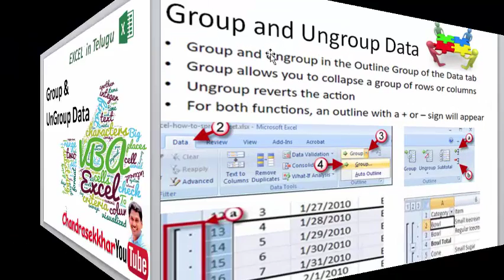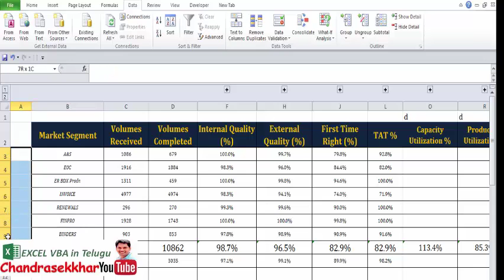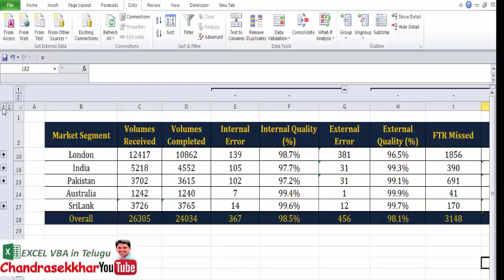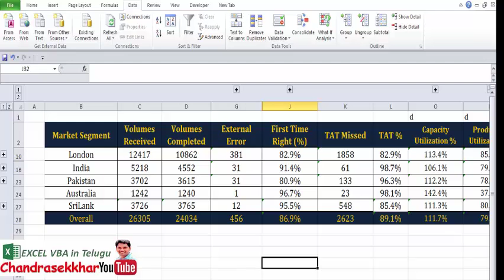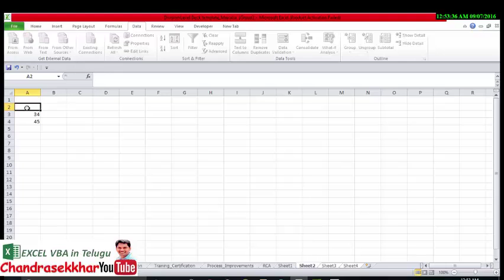Excel in Telugu -Group & Ungroup Data on Dashboard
Telugu -Group & Ungroup Data on Dashboard